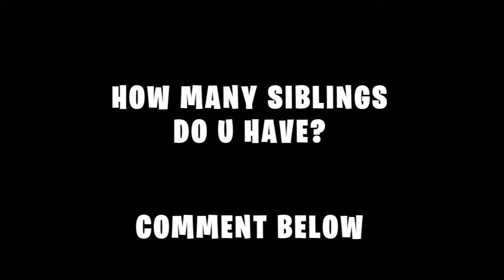GIANT TEDDY BEAR PRANK ON OUR PETS! The Empire Family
The Empire Family Mums Beck & Bec, Prezley and Miss Charli prank their pets, their puppy Remy and cat Sushi with the GIANT TEDDY BEAR PRANK ON OUR PETS! You've seen @royaltyfam Ferran do this prank to baby Milan, @TheACEFamily Dad Austin and Mum Catherine prank Elle, Alaia and Steel and Prezley from The Empire Family has pranked his mum with this huge teddy bear prank.

The Empire Family Prezley, Miss Charli, Puppy Remy and Mums Beck & Bec have also done Last To Sleep, Last To Leave The Car, Last To Leave Outside Backyard, Last to Leave The Fidget Store, Last To Leave The Bedroom, Last to Leave the Island, Last to Leave The Circle and many more last to challenges.

@norrisnuts GIANT TEDDY BEAR ALIVE PRANK ON FAMILY w/The Norris Nuts